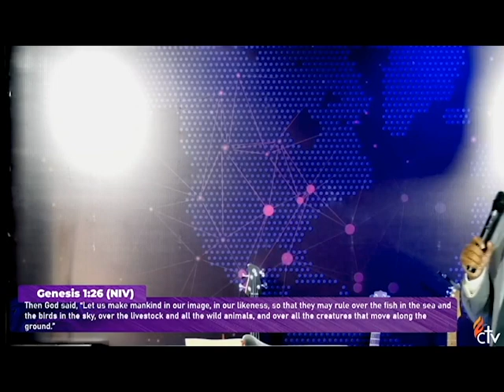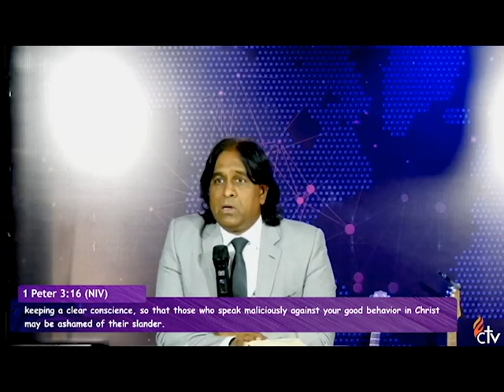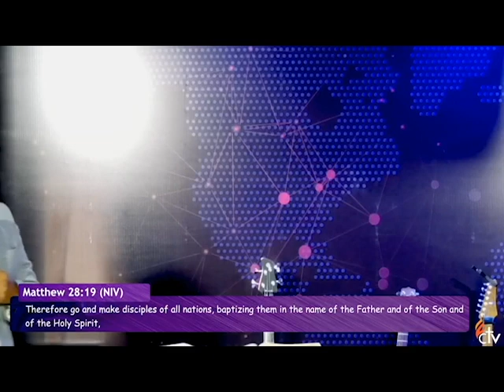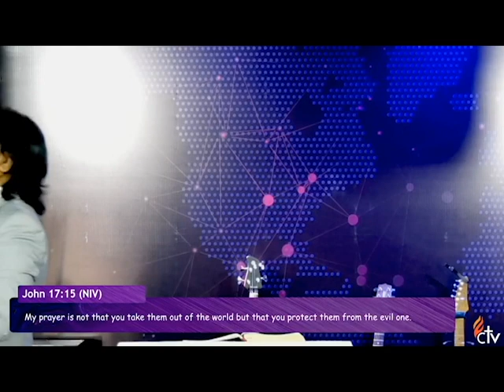Trinity Sunday Sermon || Apostle Paul Karl Victor Sr || Capstone World Outreach Center